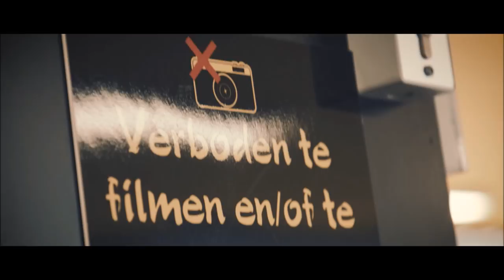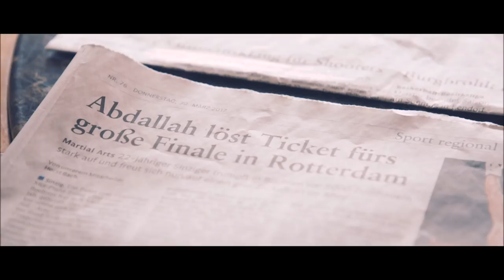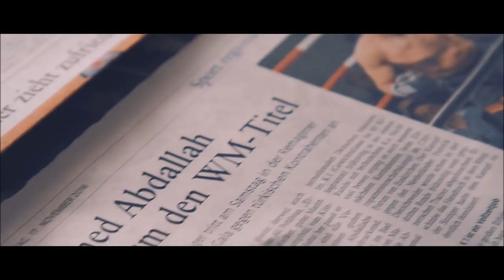MOHAMED ABDALLAH - My year at MIKES GYM in AMSTERDAM - FULL MOVIE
2017 habe ich wegen meinem Training bei Mikes Gym  für ein Jahr in Amsterdam gelebt. Hier seht ihr ein paar Ausschnitte von meinem Training und meinem Leben dort. Viel Spass beim anschauen, ich hoffe es gefällt euch!